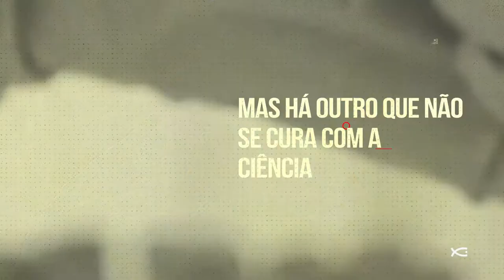COVID-19 E ESSE NOVO TEMPO